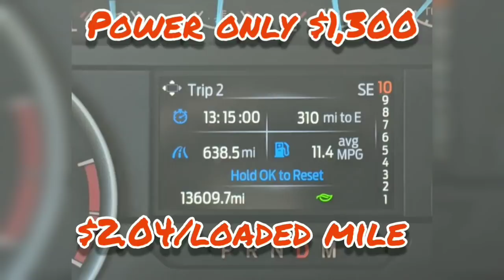Week 23 of 2020 Revenue Recap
Unexpected run, started Friday midday, finished Sunday midday - $2,145 making money with, or WITHOUT, my trailer!!  Check it out!